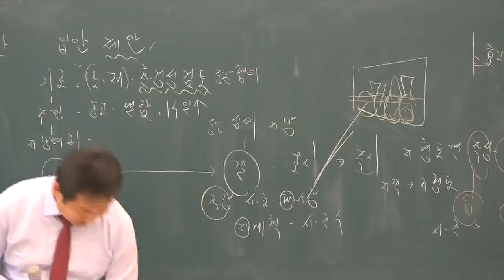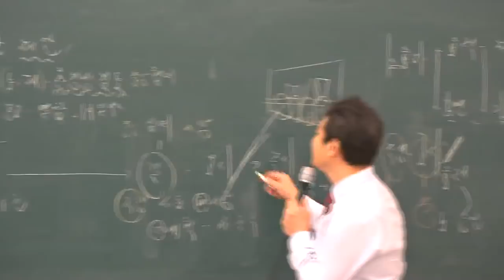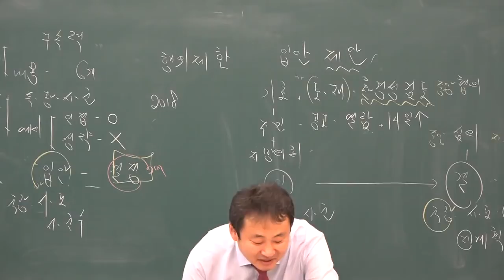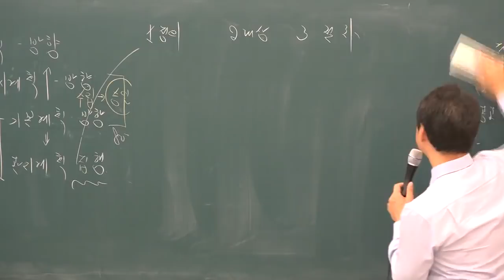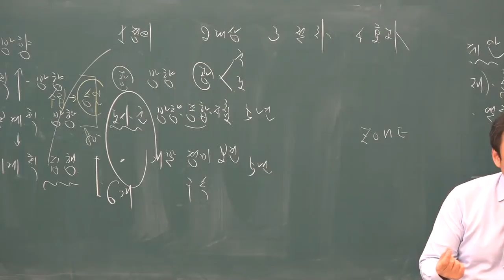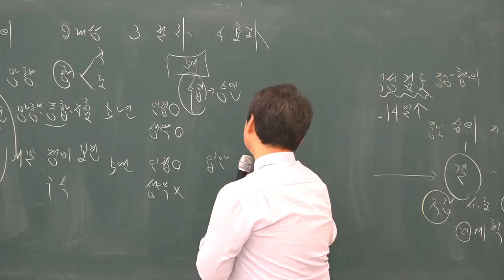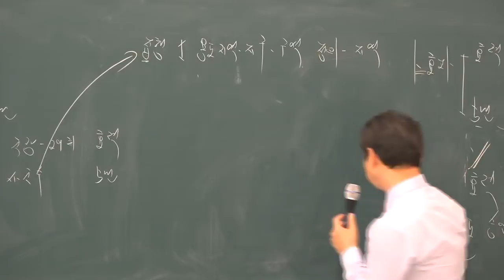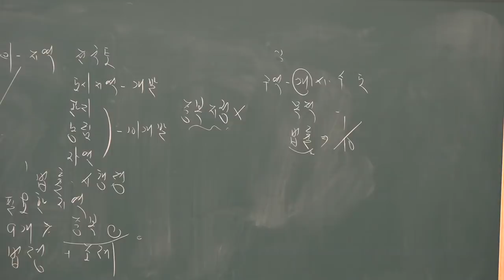[공전무] 2019년 공인중개사 부동산공법 기초이론 11-11